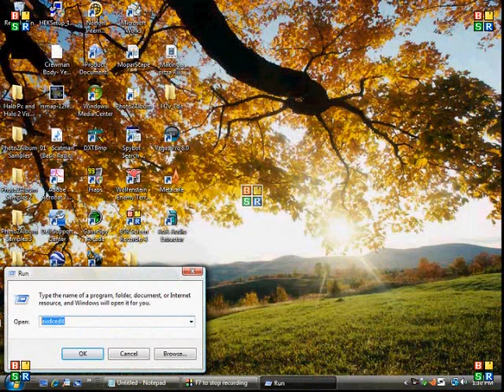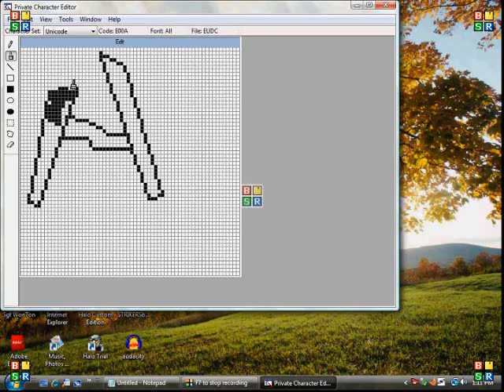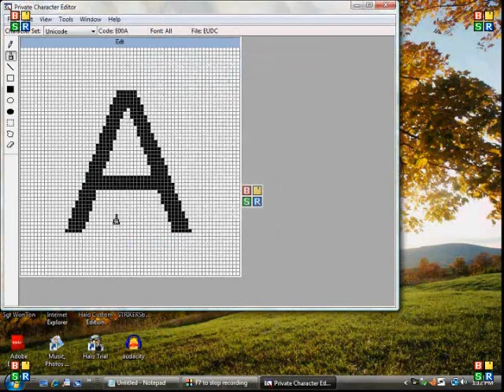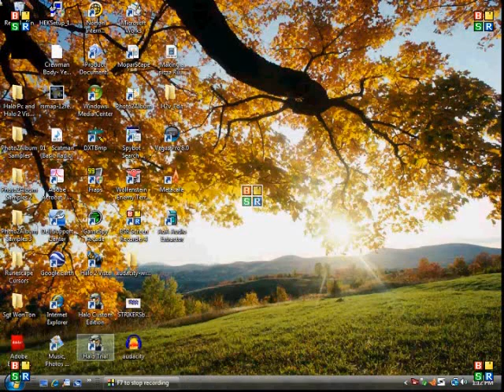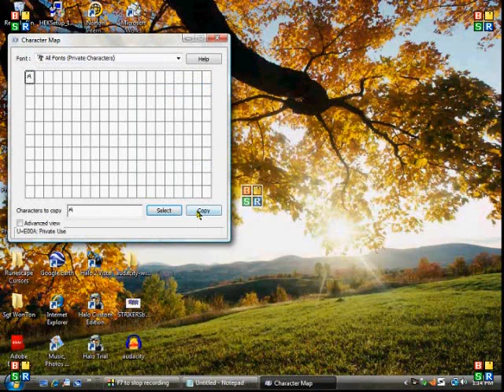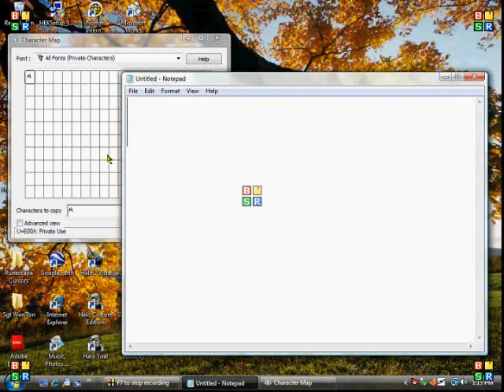how to Make Your Own Fonts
Hello, this is a video I made on how to make your own fonts it's really cool so try it, it works with any windwos computer